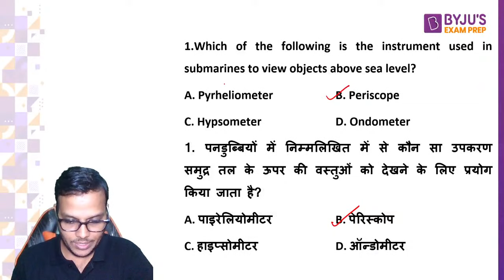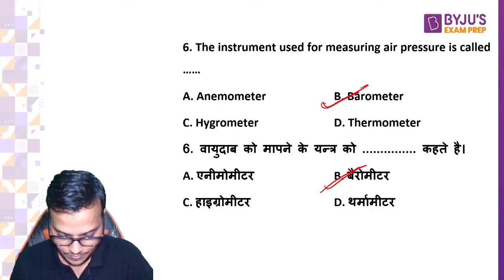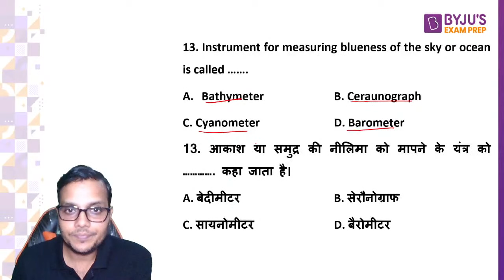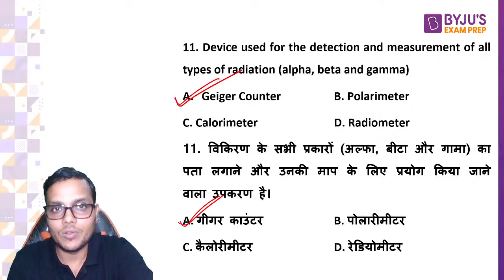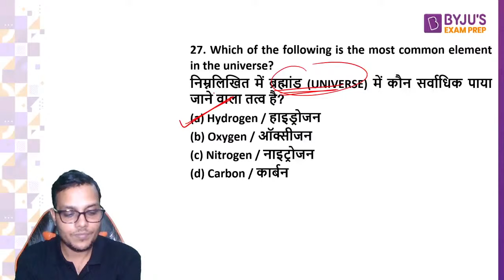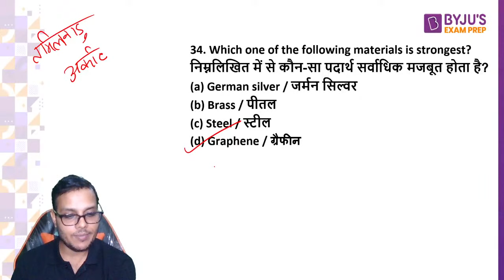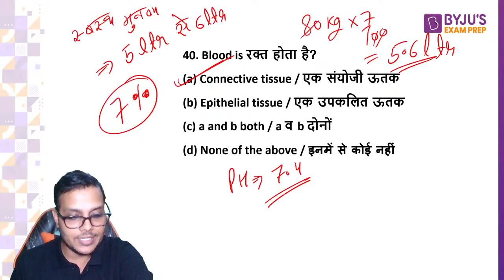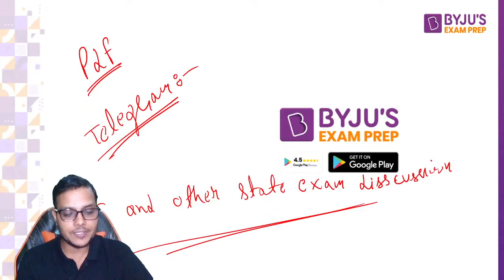Full Science for UPPSC / UP RO/ARO / UP SI Marathon class by Ashish Kushwah sir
Watch the live class on UPPSC / UP RO/ARO / UP SI Science Marathon Class with Ashish Kushwah sir. We will also discuss the Most expected Science questions for UPPSC 2021 Preparation by Ashish Kushwah sir. This Live session is very important for UP Students. This session aims to help you prepare for UPPSC / UP RO/ARO / UP SI 2021.

UPPSC / UP RO/ARO / UP SI PCS 2021 Prelims exam will be conducted on October 24.  The UPPCS 2021 main exam will be conducted from January 28, 2022. The new dates are tentative because if the date coincides with IAS main exam, then the UPPSC main exam will be postponed again. The candidate should start preparing for the UPPSC UPPCS Prelims exam to beat the competition and get selected.